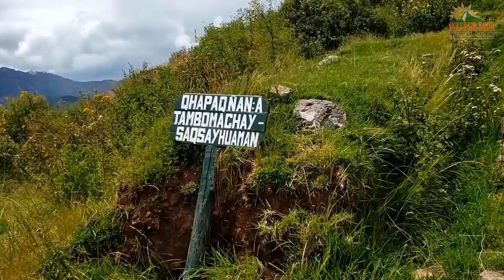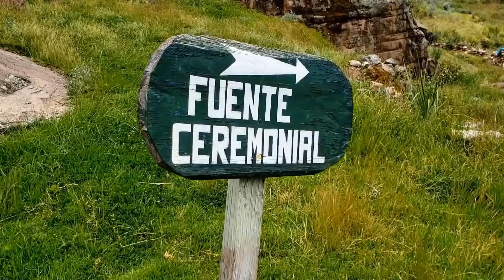Explore the Incredible Huchuy Qosqo Trek in Peru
Get ready to explore Peru before visiting Machu Picchu with the amazing Huchuy Qosqo Trek! Immerse yourself in the beautiful scenery of the high Andean Mountains and take in breathtaking views of sacred lakes and snow-capped mountains. Our experienced guides will provide all the necessary equipment and show you around this incredible Inca archaeological site, located at 11,800 ft. Don’t miss out on this unforgettable experience – take the Huchuy Qosqo Trek now for a glimpse into this fascinating culture!